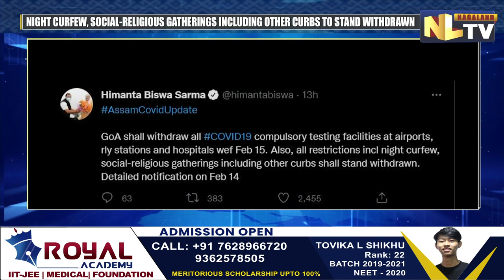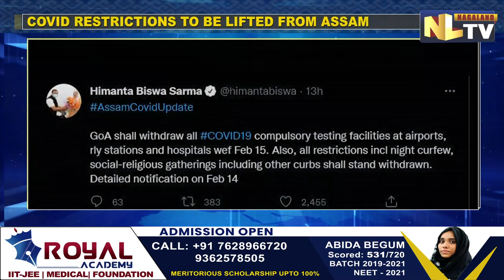ASSAM GOVT. TO WITHDRAW ALL COVID-19 RESTRICTIONS FROM FEBRUARY 15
The government of Assam has decided to withdraw all covid-19 restrictions in the state from february 15. The Chief Minister of assam, Himanta Biswa Sarma on sunday said that all the Covid-19 curbs that will be lifted include night curfew, mandatory Covid-19 testing facilities at airports, railway stations and hospitals, social-religious gatherings etc